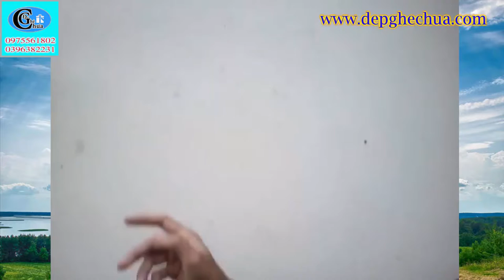Dạo quanh vườn rau cô 3 ở Lâm Đồng.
Video clip: Dạo quanh vườn rau cô 3 ở Lâm Đồng. Video này là ngẫu hứng sáng sớm mình quay quanh nhà cô của mình ở Lạc Xuân Lâm đồng. Các bạn cùng xem video để biết khu này có gì thú vị nhé.